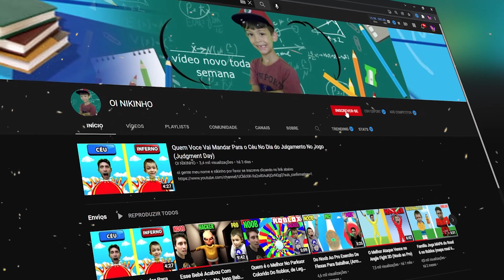Invadi a Conta Milionária No Fortnite Do Lhama Roxa (Meu Pai) Muita Skin e Vbuks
Oi pessoal hoje eu vou entrar na conta do fortnite super rara do fortnite do meu pai lhama roxa o lhama roxa e uym youtuber o melhor que ja vi e ainda por cima ele e meu pai!
amo  muito ele e hoje ele me emprestou a conta dele pra poder mostrar pra voces a conta dele super rara no fortnite e hoje vou mostrar pra voces todas skin e vbuks e emotes e tudo super raro do fortnite eu tenho tik tok e voce pode seguir agente no instagram @lhamaroxaa
a nova season do fortnite chegou e eu estou gostando muito do novo passe de batalha com o doutor estranho!
o passe custa 23 reais e voce pode comprar com ele vem 8 skin e mais 1500 vbuks que voce pode comprar coisas na loja de itens
ative adf na conta do fortnite para voce poder receber presente e comente seu nick!
aproveite o video!